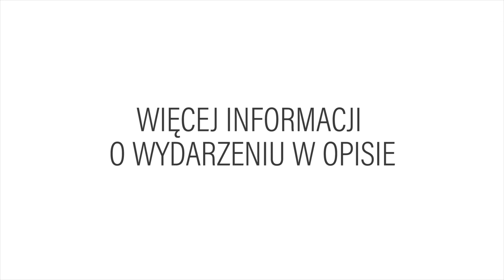#2 Zapraszamy na koncert!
W tym roku nasz zespół obchodzi 10 lat. Z tej okazji serdecznie zapraszamy na koncert jubileuszowy.

28.05., godz. 17:00, Multikino, u. Dobrego Pasterza 128

Nie może Was zabraknąć!